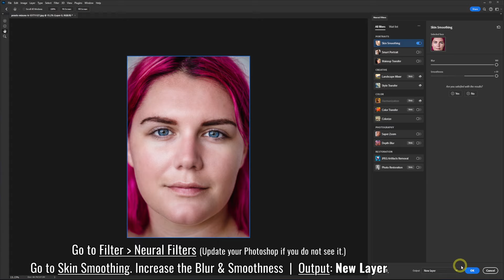Skin Smoothing in Photoshop 2024 (Fast & Easy)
Here is a fast and easy tutorial for Skin Smoothing in Photoshop. This Skin Retouching Photoshop tutorial uses neural filters features to make the face skin have a natural and soft look. You can also remove pimples and blemishes perfect skin.